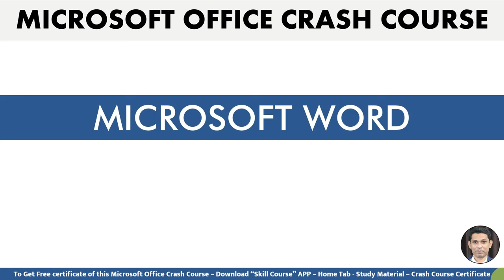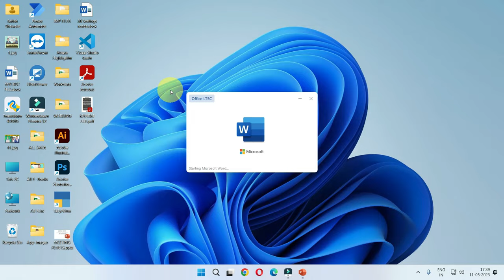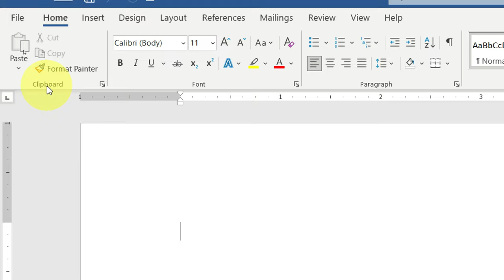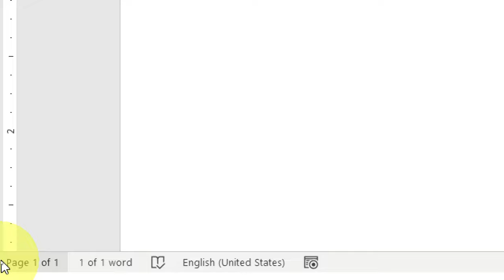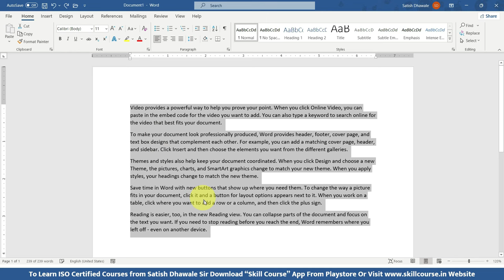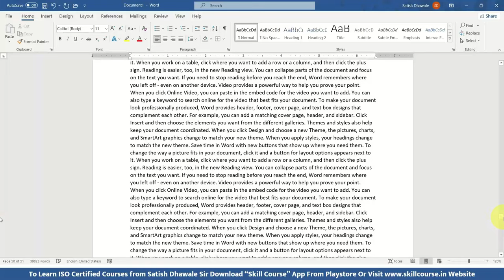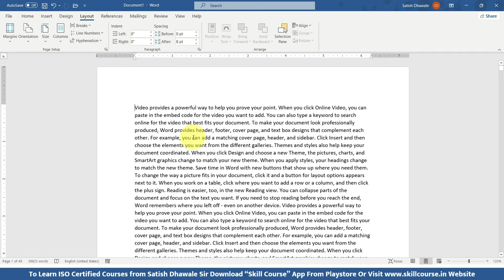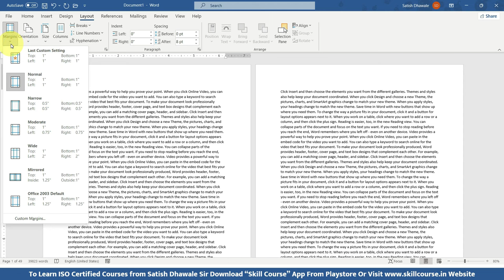Microsoft Word in Just 60 Minutes. Complete Microsoft Word Tutorial in Hindi 2024. MS Word Course.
Microsoft word is very useful tool for everyone. If you are student or teacher or working professional, you must know how to use MS word. In this video we have explained almost all the features of Microsoft word. After watching this video and practicing, you can use the word like pro.

Time Stamps:
0:00 - Introduction and Topics covered
1:49 - Introduction to Microsoft Word interface
9:12 - Page Settings in Microsoft Word
18:00 - Formatting Options in Microsoft Word
23:51 - How to Edit Content in Microsoft Word
39:36 - Insert And Design Options in Microsoft Word
54:13 - How to Save Microsoft Word Document
1:02:50 - How to Make a Resume in Microsoft Word Document
Course Features :
✅ PDF Shortcuts
✅ Course Completion Certificate
✅ Instant Access